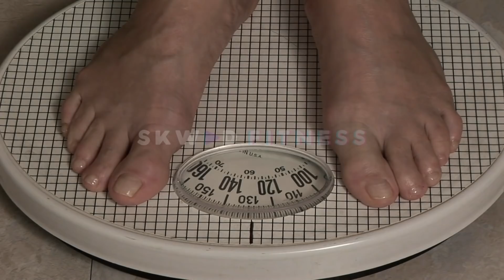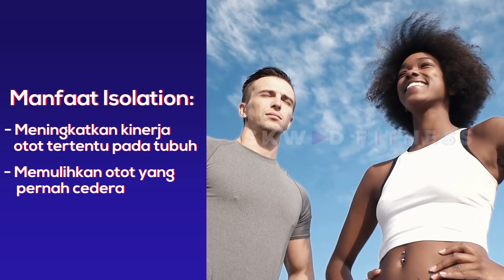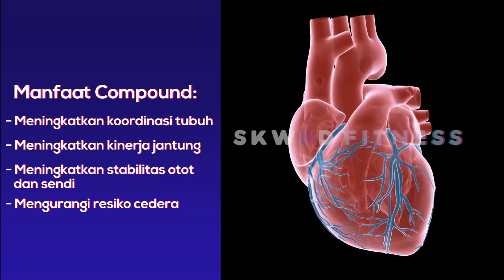Bakar Kalori Lebih Banyak dengan Jenis Olahraga Ini! | Compound Exercise VS Isolation Exercise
FitSKWAD, siapa nih yang sudah rajin banget olahraga tapi ngerasa kalori yang dibakar segitu-segitu aja alias tidak ada perubahan di tubuh? Masalah yang sedang kamu alami tersebut mungkin karena pemilihan jenis olahraga yang salah, FitSKWAD! Kamu harus tahu tidak semua jenis olahraga membakar kalori dengan jumlah yang besar. Lalu, olahraga jenis apa yang membakar kalori lebih banyak? Yuk tonton video dari SKWAD Fitness yang satu ini!